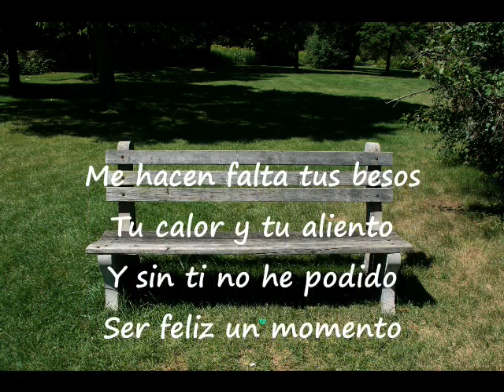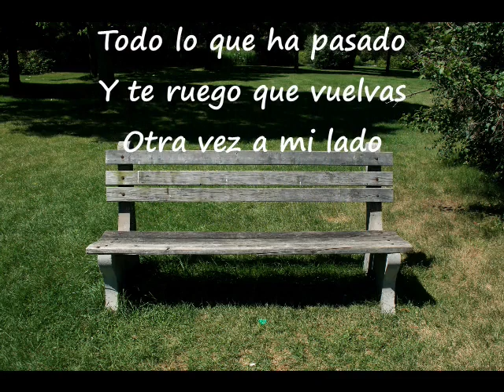Suplica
- Hiram Garcia